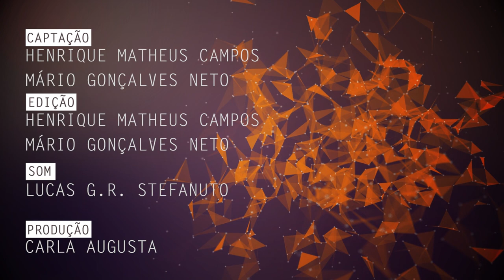Relação entre comportamento e saúde é tema de pesquisa na UFSCar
Maria de Jesus Dutra dos Reis, docente do Departamento de Psicologia da Universidade Federal de São Carlos (DPsi - UFSCar), fala de suas pesquisas sobre a relação direta entre o comportamento ou formas de viver e agir, e a saúde.

Categoria